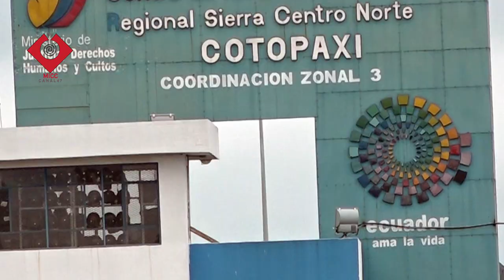ELABORACIÓN DE COLADA MORADA PARA PPLS EN COTOPAXI